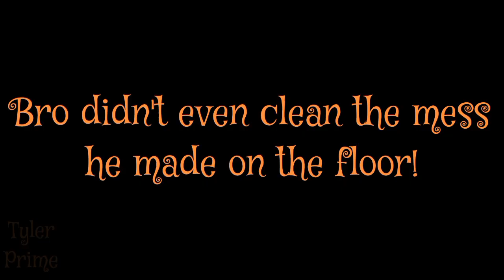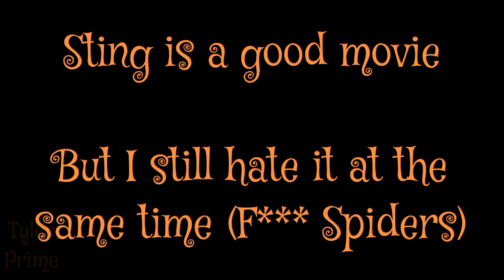Scary October VII | Five Random Horror Films.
Welcome Back to another episode of SCARY OCTOBER!

Today, we'll be turning five random horror films, into a Goof-fest!

[ Check out Seasons 1-6 here! ]